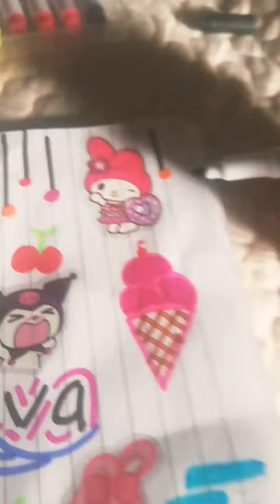Bismilah semoga menang saya orang Malaysia salam kenal boleh ikut tak @Direy Dealova 💐